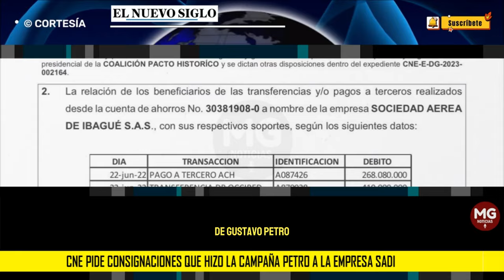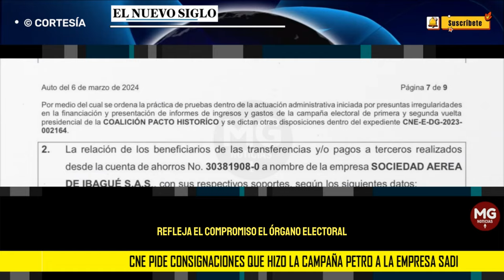PREOCUPACIÓN EN LA CASA DE NARIÑO 🛑 Nuevas investigaciones a la Campaña Petro Presidente 2022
CNE pide consignaciones que hizo la campaña Petro a la empresa Sadi
El órgano electoral amplía su investigación, solicitando a entidades bancarias detalles sobre depósitos, y aportes de la Unión Sindical Obrera a la contienda presidencial.